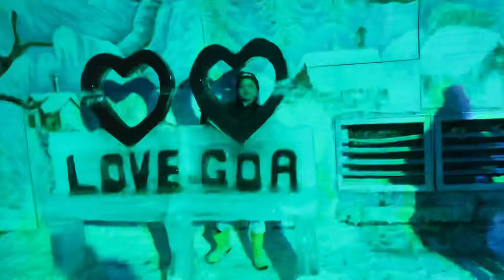गोवा में बर्फ में मस्ती ⛄️❄️| Ep-4| Goa vlog series 2022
Hello guys kaise hai aap sab Mera Vlog aap sab ko kaisa lga . Comment karke jarur bataye👍